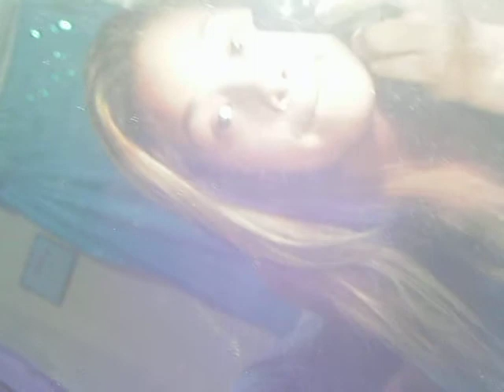callin outt all rappers